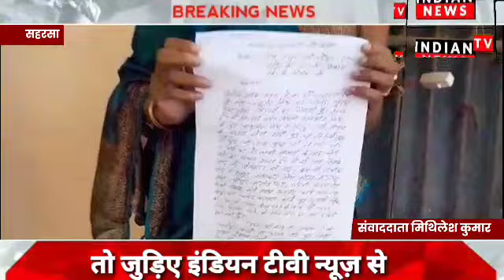सहरसा में जमीन हड़पने के नियत से विधवा महिला के साथ किया मारपीट | Indian Tv News